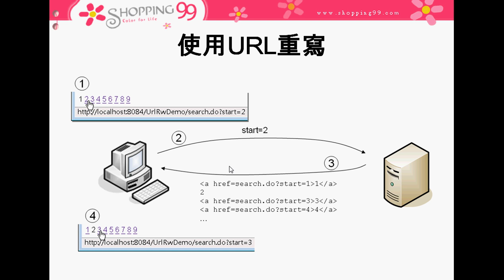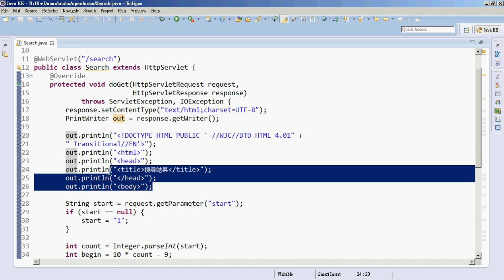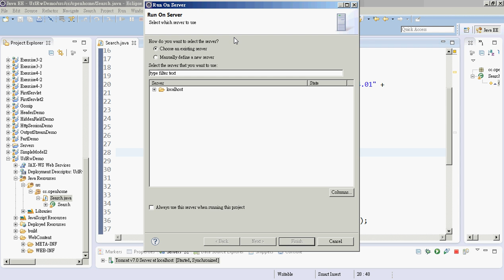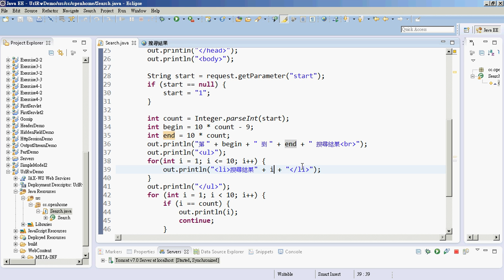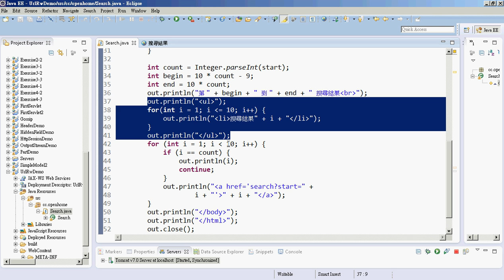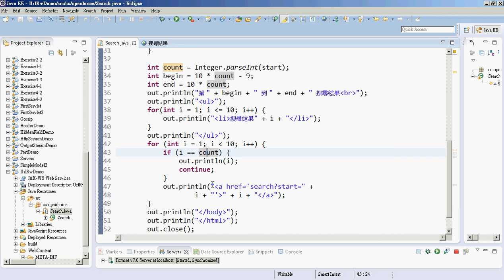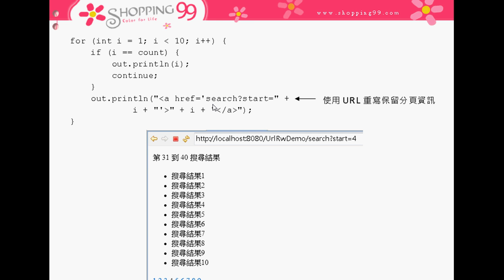03 使用URL重寫